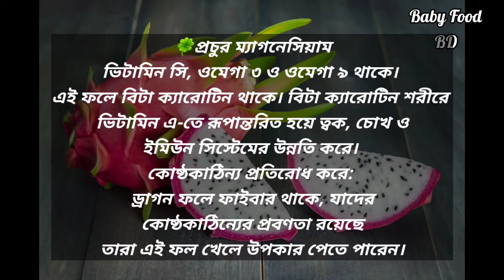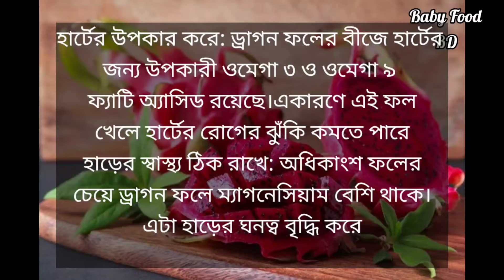বাচ্চদেরকে ড্রাগন ফ্রুট খাওয়ানোর নিয়ম |শিশুর ত্বক, চোখ, ও হড়ের গঠনে ড্রাগন ফ্রুট এর উপকারিতা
বাচ্চদের কে ড্রাগন ফ্রুট খাওয়ানোর নিয়ম | বাচ্চাকে কিভাবে ও কখন ড্রাগন ফ্রুট খাওয়াবেন | ড্রাগন ফ্রুট এর উপকারিতা